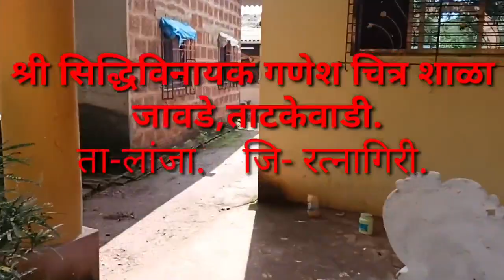😍श्री सिद्धिविनायक गणेश चित्र शाळा जावडे, ताटकेवाडी 2022 .❤️